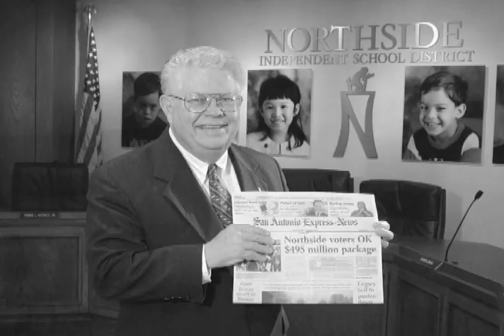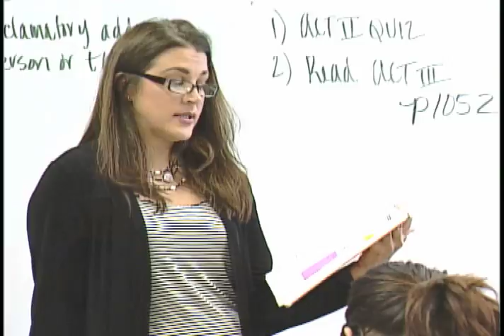Northside ISD's 60th Birthday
Northside ISD celebrated its 60th Birthday in 2009. We're looking back on the people and events that have shaped the district over the last 6 decades.